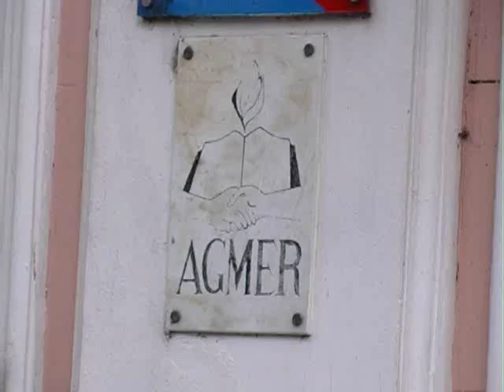MARTES 04 AGMER BERNASCONI HD 720p CANAL ONCE 001